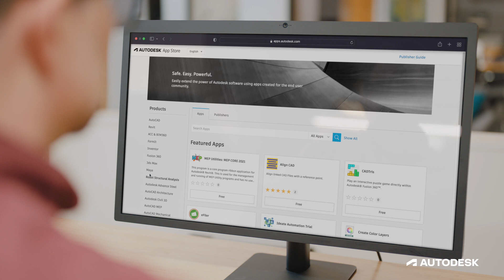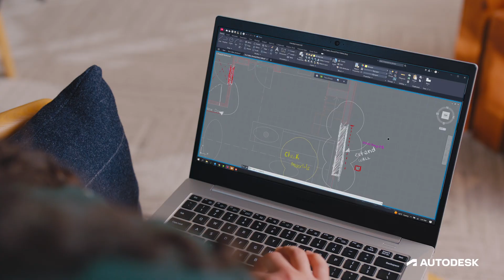AutoCAD 2024 Overview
Trusted by millions. Built to accelerate creativity.